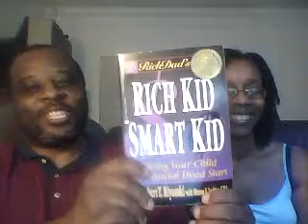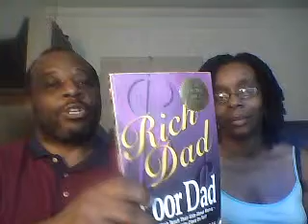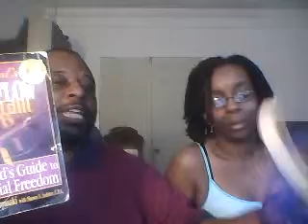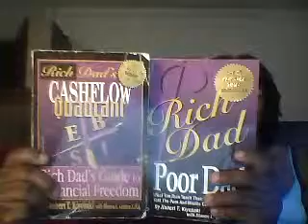Teaching our kids the Right Stuff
Teaching your children the importance of a information education instead of an industrial education that is still being taught in most public school systems.